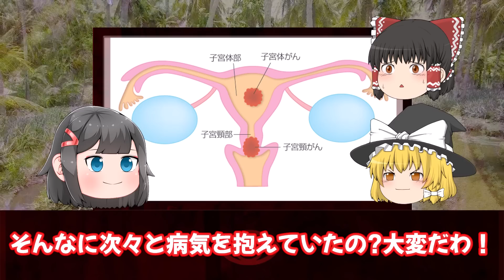【ゆっくり解説】今も残る謎の数々。沢山の名曲を生み出した彼女がこの世を去った理由とは